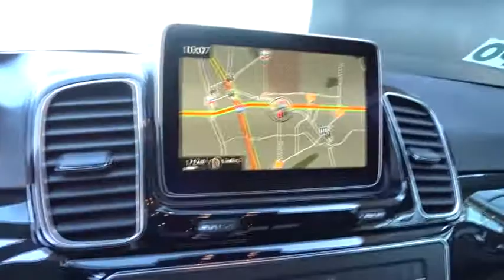2016 Mercedes-Benz GLE Pleasanton, Walnut Creek, Fremont, San Jose, Livermore, CA 31928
2016 Mercedes-Benz GLE
2016 Mercedes-Benz GLE GLE 350 - Stock#: 31928 - VIN#: 4JGDA5HBXGA670155

PREMIUM PACKAGE  -inc: Radio: COMAND System w/Navigation  8 high resolution LCD screen w/3D map views  enhanced voice control system  10GB music register  single disc CD/DVD player  Gracenote album information including cover art  SD card slot  SiriusXM traffic and SiriusXM weather w/3-year subscription  115V AC Power Outlet  Single DVD Player  KEYLESS GO  SIRIUS XM Satellite Radio  SiriusXM real-time traffic and SiriusXM weather (w/6 month trial)  Navigation Updates For 3 Years  Region Coding,BRUSHED ALUMINUM RUNNING BOARDS,BLACK FABRIC HEADLINER,WHEELS: 19 5-SPOKE  (STD),REARVIEW CAMERA,BLACK  MB-TEX LEATHERETTE SEAT TRIM,HARMAN/KARDON LOGIC 7 SURROUND SOUND SYSTEM,LANE TRACKING PACKAGE CODE  -inc: Lane Tracking Package Code  Blind Spot Assist  Lane Keeping Assist,ANTHRACITE POPLAR WOOD TRIM  -inc: a wood cover over cupholders,TRAILER HITCH  -inc: 7200 lbs Class III towing capacity,HEATED MULTIFUNCTION STEERING WHEEL,All Wheel Drive,Power Steering,ABS,4-Wheel Disc Brakes,Brake Assist,Aluminum Wheels,Tires - Front Performance,Tires - Rear Performance,Temporary Spare Tire,Sun/Moonroof,Generic Sun/Moonroof,Heated Mirrors,Power Mirror(s),Integrated Turn Signal Mirrors,Power Folding Mirrors,Rear Defrost,Privacy Glass,Intermittent Wipers,Variable Speed Intermittent Wipers,Rain Sensing Wipers,Rear Spoiler,Remote Trunk Release,Power Liftgate,Power Door Locks,Daytime Running Lights,Automatic Headlights,AM/FM Stereo,CD Player,HD Radio,MP3 Player,Steering Wheel Audio Controls,Auxiliary Audio Input,Bluetooth Connection,Power Driver Seat,Power Passenger Seat,Bucket Seats,Heated Front Seat(s),Driver Adjustable Lumbar,Seat Memory,Pass-Through Rear Seat,Rear Bench Seat,Adjustable Steering Wheel,Trip Computer,Power Windows,Telematics,Leather Steering Wheel,Keyless Entry,Universal Garage Door Opener,Cruise Control,Climate Control,Multi-Zone A/C,Premium Synthetic Seats,Auto-Dimming Rearview Mirror,Driver Vanity Mirror,Passenger Vanity Mirror,Driver Illuminated Vanity Mirror,Passenger Illuminated Visor Mirror,Floor Mats,Cargo Shade,Mirror Memory,Security System,Engine Immobilizer,Traction Control,Stability Control,Front Side Air Bag,Tire Pressure Monitor,Driver Air Bag,Passenger Air Bag,Front Head Air Bag,Rear Head Air Bag,Passenger Air Bag Sensor,Knee Air Bag,Child Safety Locks